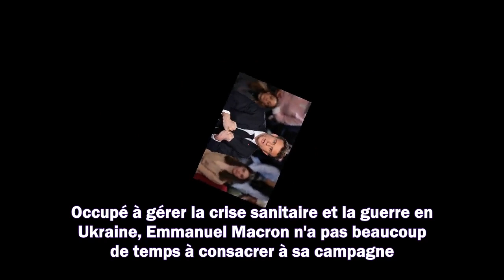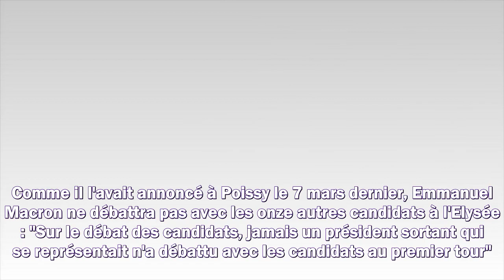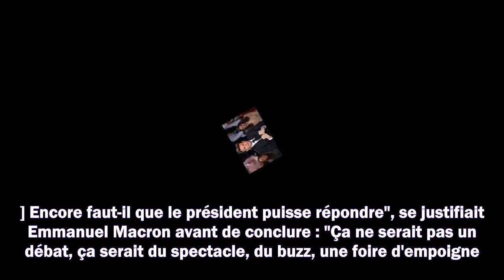Emmanuel Macron, candidat minimaliste : un seul grand meeting pour le président en campagne ?